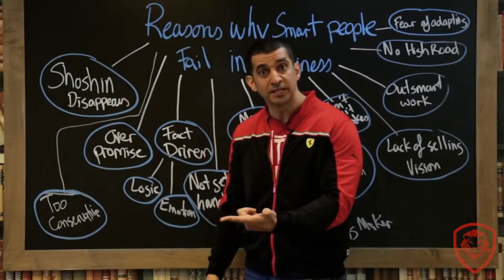How to Pronounce Kawhi Leonard (Real Life Examples!)